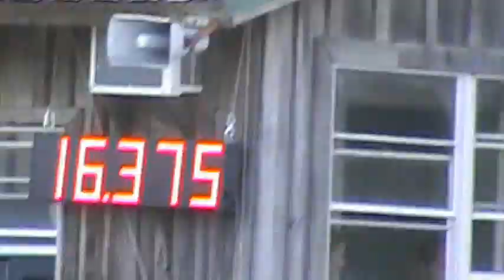Melissa n Cash P9 1/30/16